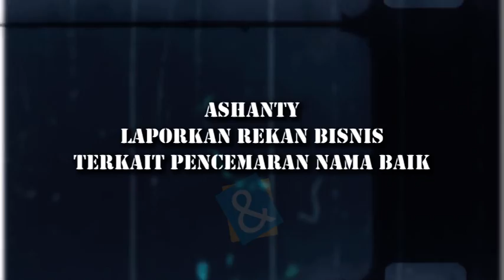| C&R TV - Ashanty, Laporkan Rekan Bisnis Terkait Pencemaran Nama Baik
C&R TV -
Penyanyi Ashanty beberapa waktu lalu sempat berurusan dengan hukum terkait kasus dugaan wanprestasi. Dia digugat oleh rekan bisnisnya, Direktur Aesthetic Care, Martin Pratiwi, atas dugaan wanprestasi dalam kerja sama yang mereka lakukan.

Sidang atas gugatan tersebut bergulir di Pengadilan Negeri Purwokerto. Namun rupanya, putusan persidangan itu menyebutkan bahwa Ashanty tak melakukan tindakan wanprestasi seperti dalam gugatan.

Bukan cuma itu, kata Ashanty, Martin sempat memasukan laporan terhadap Ashanty di Polda Metro Jaya. Namun proses laporan tersebut dihentikan di tahap lidik.

Untuk meladeni gugatan dan laporan tersebut, Ashanty harus mengeluarkan sedikit energinya. Ia merasa nama baiknya dicemarkan lewat berbagai pemberitaan dari pihak seberang.